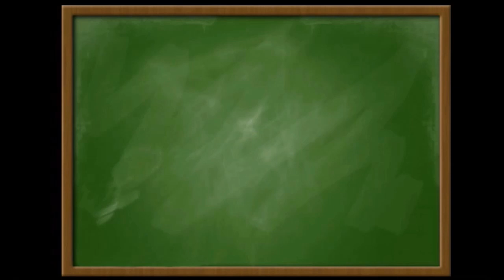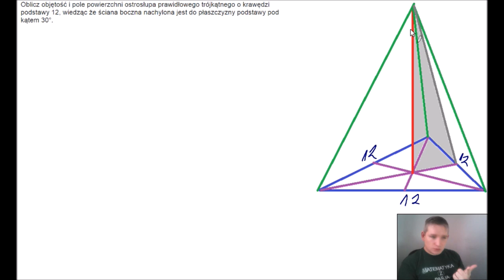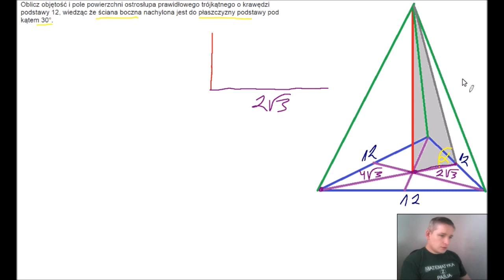Oblicz objętość i pole powierzchni ostrosłupa prawidłowego trójkątnego o krawędzi podstawy 12 (PP)